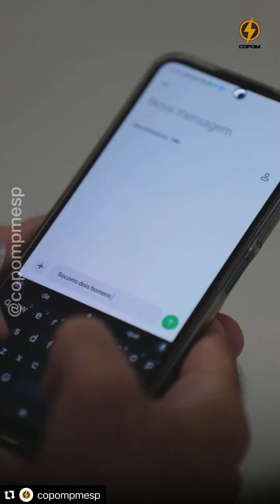Polícia de São Paulo acessível em Libras